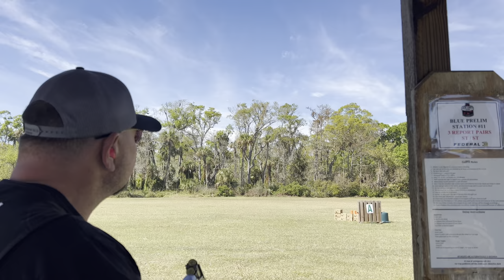2024 Jack Link's Cup: Wednesday blue prelim at Quail Creek Sporting Ranch, Florida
Target setter: Doug Vine